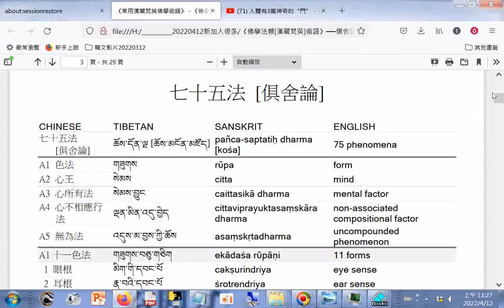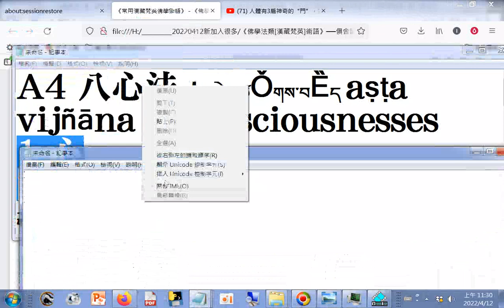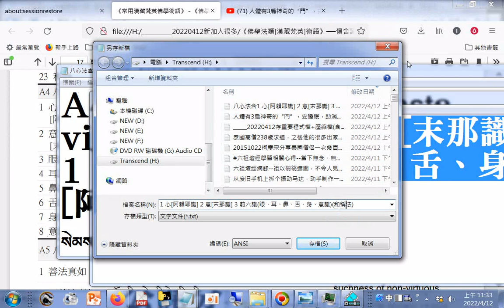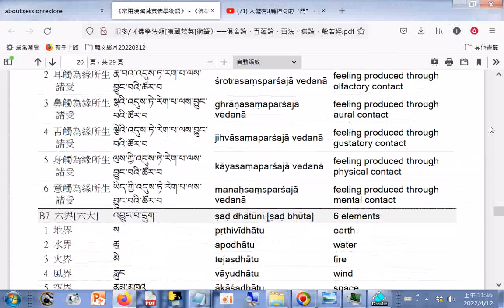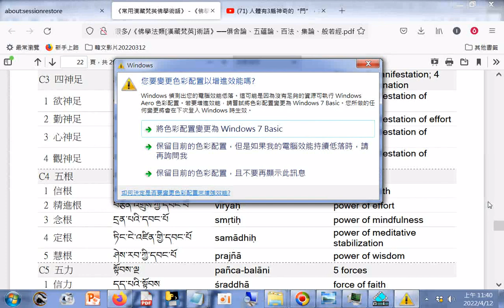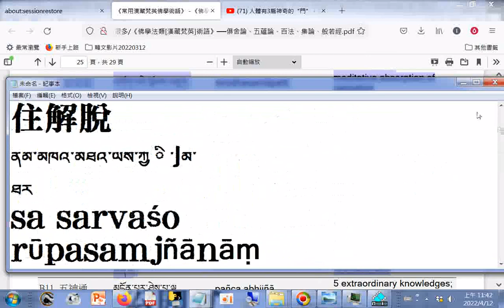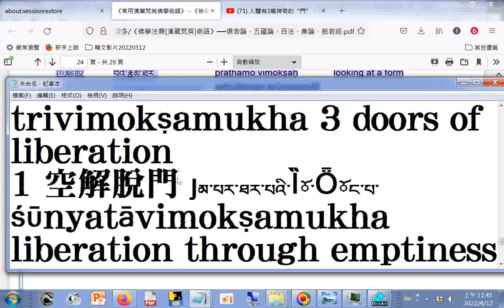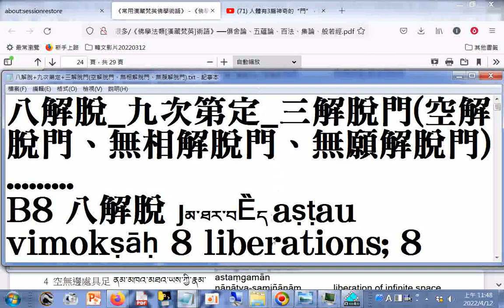#《佛學法類[漢藏梵英]術語》──俱舍論、五蘊論、百法、集論、般若經.pdf(林崇安教授著)_01(提到_1 心[阿賴耶識] 2 意[末那識] 3 前六識(眼、耳、鼻、舌、身、意識)(合稱八心法)+.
八解脫_九次第定_三解脫門(空解脫門、無相解脫門、無願解脫門)